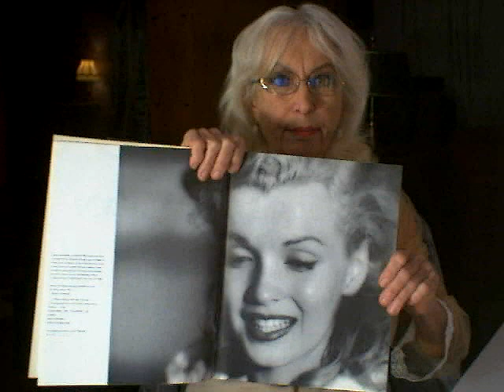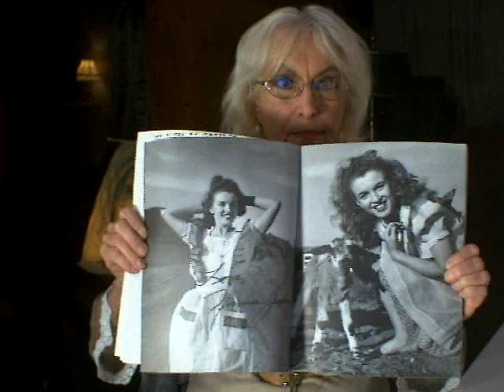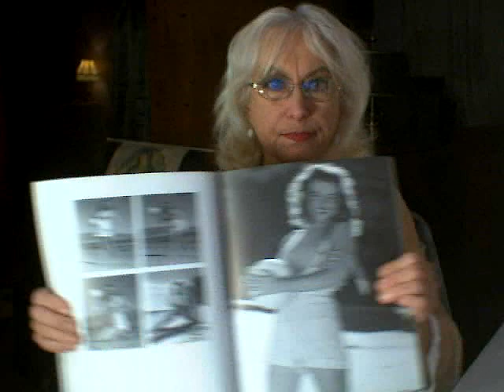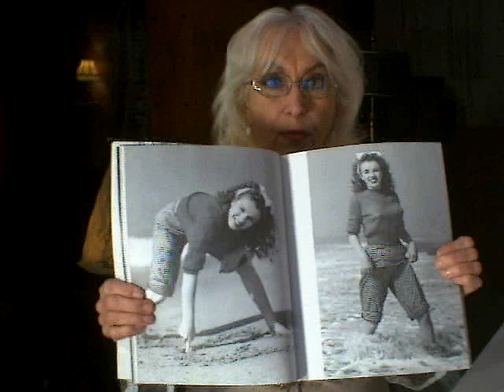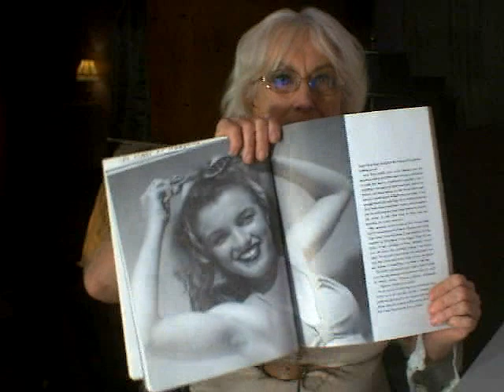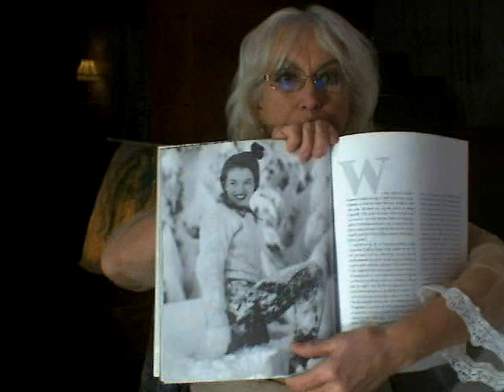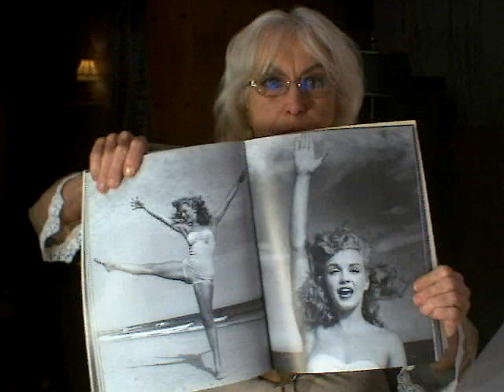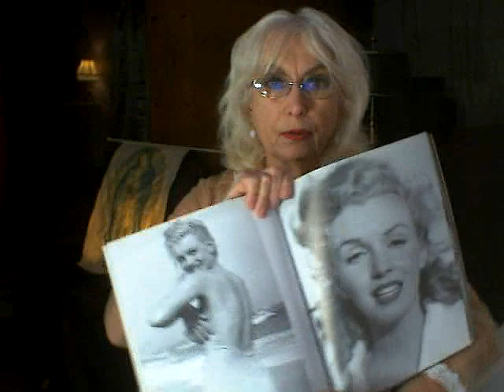154-HOW MARILYN MONROE MADE IT-HER SECRET YOU WON'T BELIEVE BUT IT'S TRUE: HARD WORK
I CHAT A BIT ABOUT ANDRE DE DIENES & SHOW YOU PICS FROM HIS BOOK 'MARILYN MON AMOUR'--SHE WAS A NOBODY THEN-NORMA JEAN BAKER-YOUNG, INNOCENT & SWEET-A HARD WORKER WHO PUT ALL OF HERSELF INTO WHAT SHE DID, FIRST MODELING, THEN ACTING-THE SECRET OF HER SUCCESS WAS NOT HER BEAUTY NOR EVEN HER FORMIDABLE TALENT-IT WAS HARD WORK.